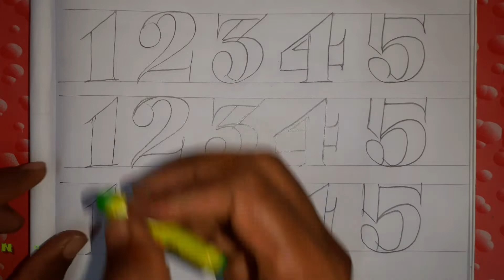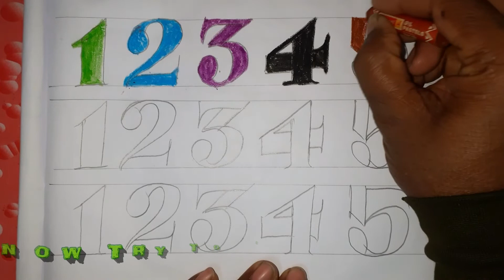2d Drawing Decimal Numbers/ How To Draw Decimal Numbers 1 to 5...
2d Drawing Decimal Numbers/ How To Draw Decimal Numbers 1 to 5... | English Typography | Typography Tutorial

My art teacher used to say, “Before you want to learn how to draw, you have to learn how to see.”

I don’t think there’s a single best way to learn how to draw, but if I had to recommend one, this is what I’d tell you. Step one: Go for a walk.

Step two: find a fragment of the world that you think is interesting. A grove of trees. An old building. A lost shoe.

Step three: forget everything you know about this thing you’re looking at. That tree, for example, is not a trunk with branches and leaves; that tree is a completely unique interplay of light and shadow, different from any other tree you’ve seen before.

Step four: look at that interplay of light and shadow, and pay attention to their proportions and their tone. If you’d like, try to capture what you see on paper, then compare your paper to what’s in front of you, figure out what’s different, and try again.